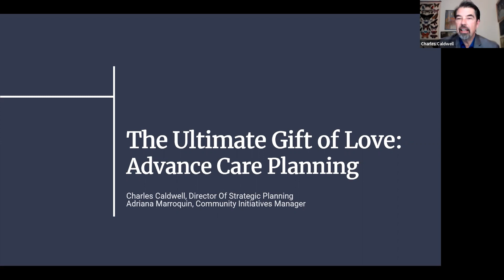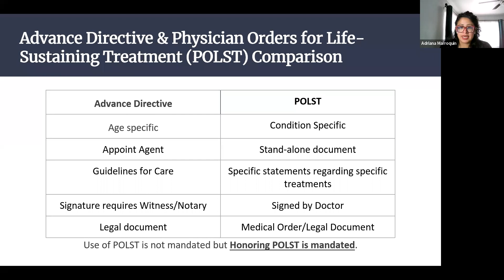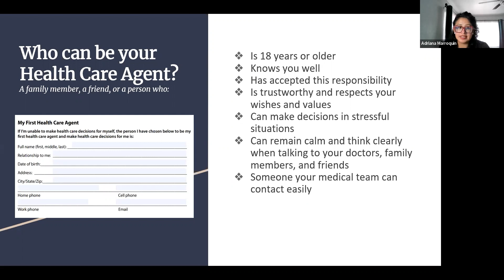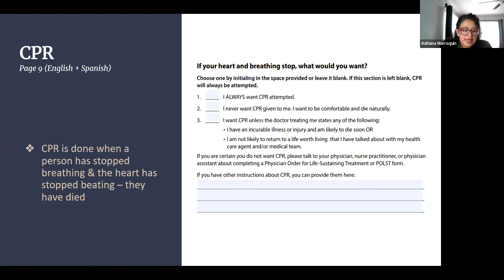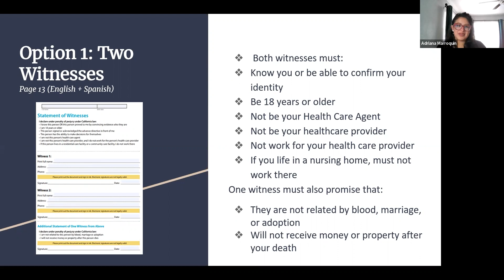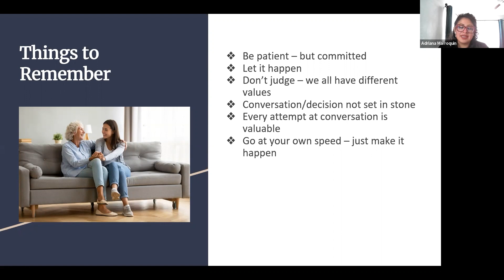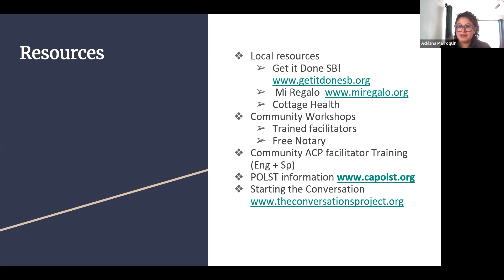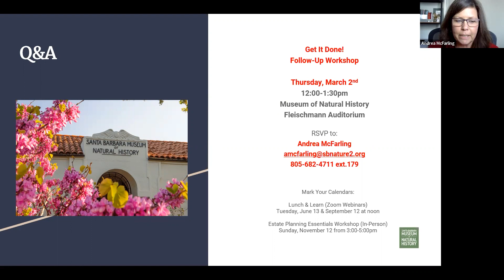Advance Care Planning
Have you created an advance care directive? This legal document describes the types of medical care you want and don’t want to receive (including end-of-life activities) and who can speak for you if you are unable to make medical decisions for yourself.

Learn from Hospice of Santa Barbara’s Charles Caldwell and Adriana Marroquin. They’ll discuss the importance, factors, and steps in completing your advance directive, putting you on the path to make your wishes known.

This free public workshop presented by the Santa Barbara Museum of Natural History’s Planned Giving Advisory Council took place on February 14, 2023. For information about planning a charitable gift to the Museum and Sea Center, or contact Philanthropy Officer of Legacy Giving Andrea McFarling, at ext.